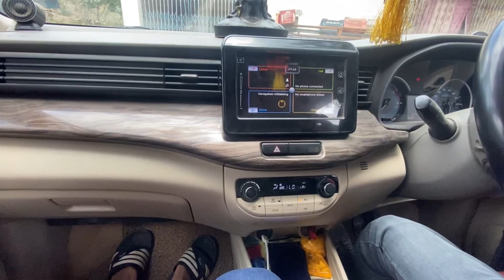socha nhi tha apne Robertsganj Eco point me aaesa kam hoga🤩🤩!!!!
Garage - R15M, CBR650R, Pulsar 220F, Apache RTR, TVS flame 🔥

From - Robertsganj Sonbhadra (India )